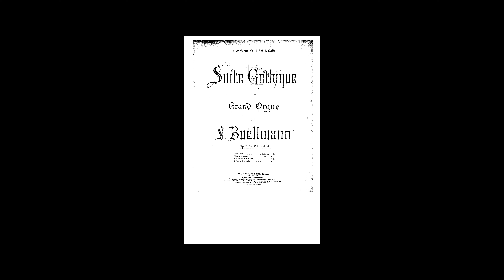Menuet v podání Marka Soviše